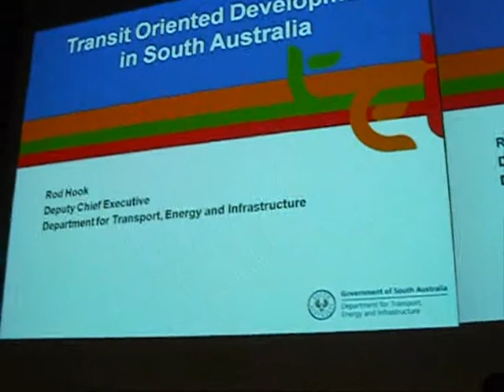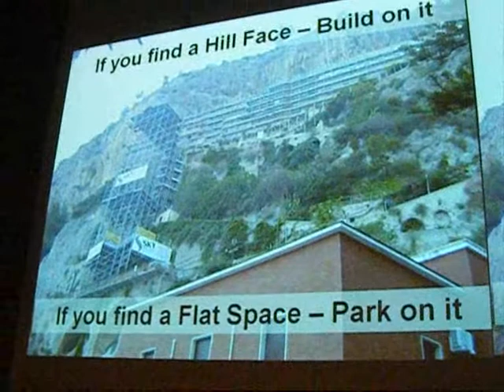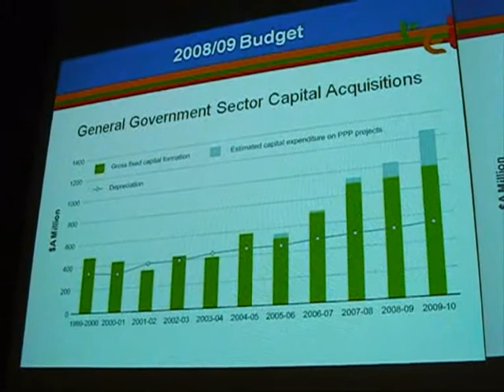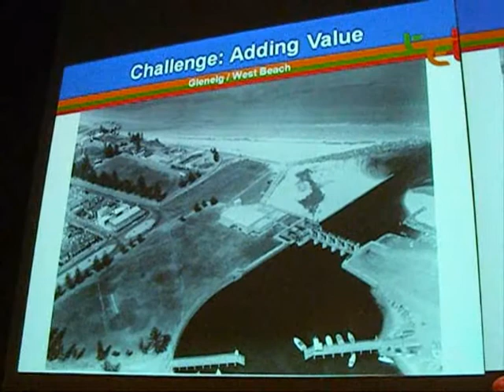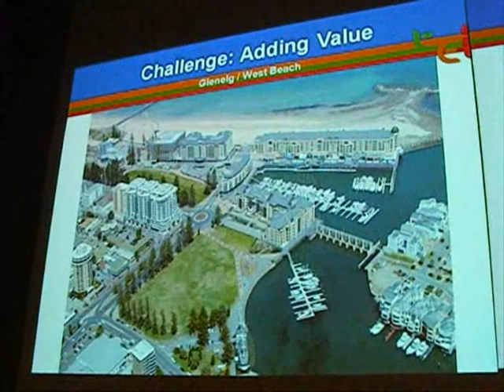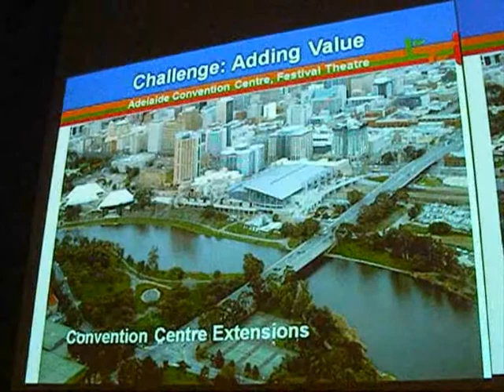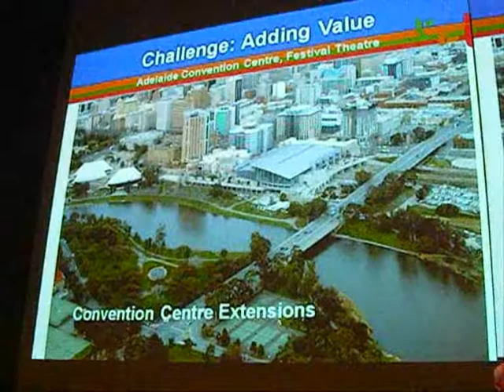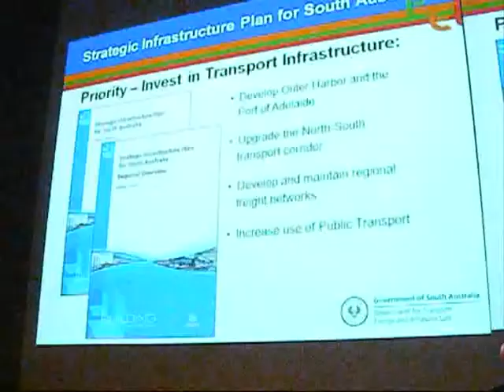Rod Hook on Transit Oriented Developments - Part 1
Rod Hook on TODs - Part 1